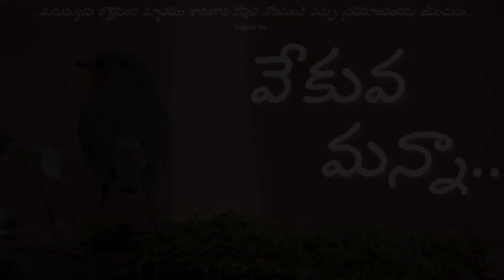వేకువ మన్నా || " ప్రభువైన యేసుక్రీస్తు రక్తములో ఉన్న శుద్ధీకరించు శక్తి " ||ఫిబ్రవరి 12